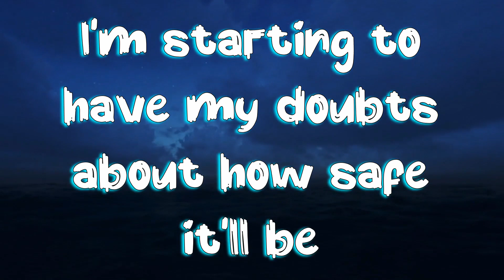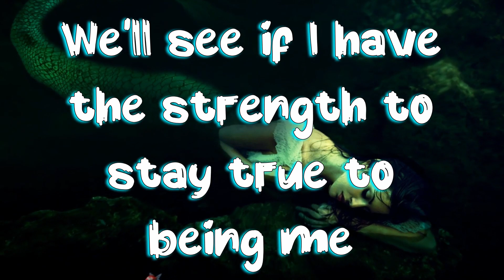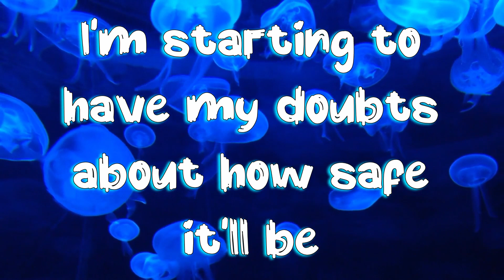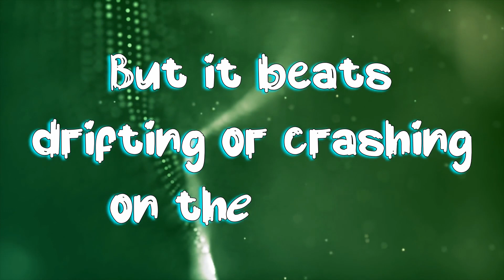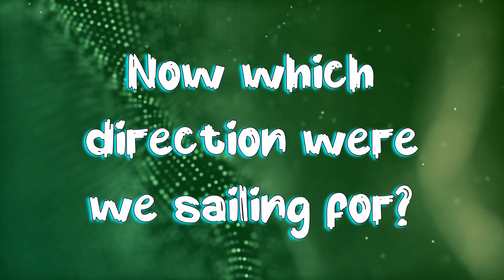We're Sailing Now Official Lyric Video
Created this song this morning, 7-21-23 Enjoy! This will be the close of the album Dangerous Waters. Where to sail next? stick around and find out! -Sam
Amazing video by master visual artist Jesse!
We’re Sailing Now
7-21-23
Bpm 131 Cm

We’re Sailing Now
Hey suddenly I’m looking around, I think we might be sailing now.
I was looking for the light and somehow I found a way to sail out these dangerous waters now.
I can hear the sirens they are calling me, we’ll see if I have the strength to stay true to being me.

Chorus
Out of dangerous waters into the open sea
I’m starting to have my doubts about have safe it’ll be
But it beats drifting or crashing on the shore
Now which direction were we sailing for? We’re sailing now

I guess a map couldn’t hurt and a compass too ( you have no clue)
I hate to get lost but hey it’s quite the view (we’re so lost)